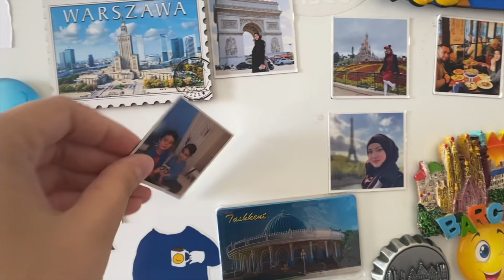VANIHOYAT UCHRASHIB SIRLASHDIK• YAQIN DUGONAM BILAN HAYITTI O’TKAZDIK•AISHA ALIEVA VLOG🇸🇪🥙🍣🍱❗️